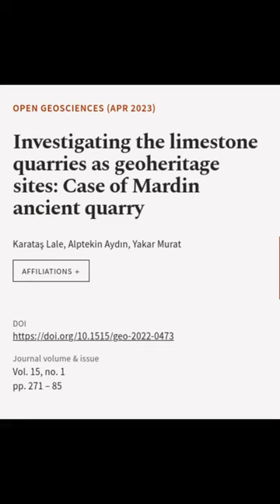Investigating the limestone quarries as geoheritage sites: Case of Mardin ancient qua... | RTCL.TV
### Keywords ###

### Article Attribution ###
Title: Investigating the limestone quarries as geoheritage sites: Case of Mardin ancient quarry
Authors: Karataş Lale, Alptekin Aydın ,and Yakar Murat
Publisher: De Gruyter
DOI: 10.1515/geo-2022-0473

### Video Timestamps ###
0:00:00 - Summary
0:00:25 - Title
0:00:30 - End